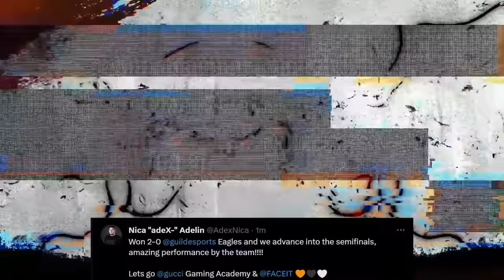GUILD EAGLES vs GUCCI ACADEMY - A1 LEAGUE - HIGHLIGHTS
Quarter-finals in the A1 Gaming League Season 7 for Guild Eagles (ex Bad News Eagles) and Gucci Academy. Winner qualifies for semi-finals to play vs Sprout/Metizport. Loser is out.

guild eagles guild bad news eagles bne gucciacademy a1league highlights csgo cs2